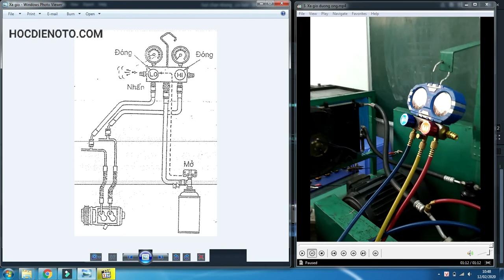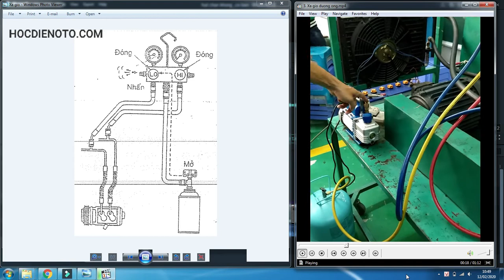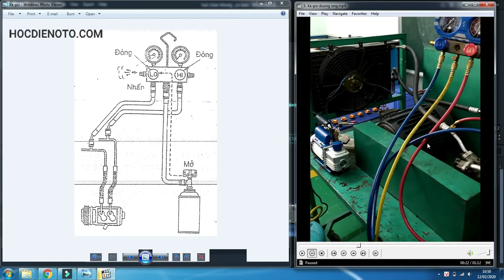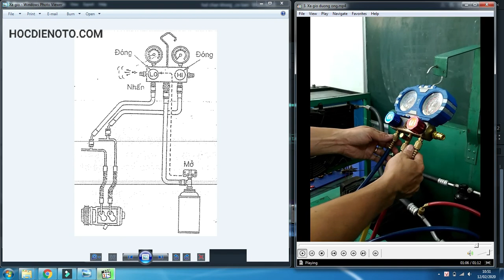Xả gió hệ thống điều hòa (cơ bản) || Hocdienoto.com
Sau khi hút chân không, chuyển ống vàng từ máy hút chân không qua bình chứa ga, thì sẽ có không khí trong đường ống do quá trình di chuyển. Video này hướng dẫn các bước xả gió, giúp các bạn mới học dễ hình dung